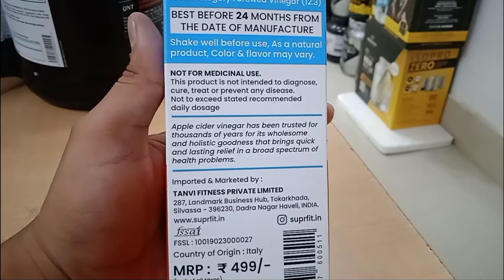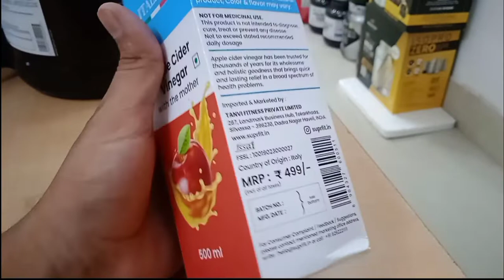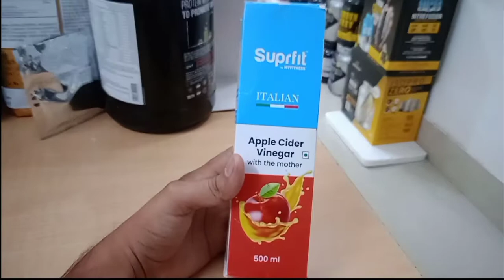Superfit By Myfitness Apple Cider Vinegar 500ml